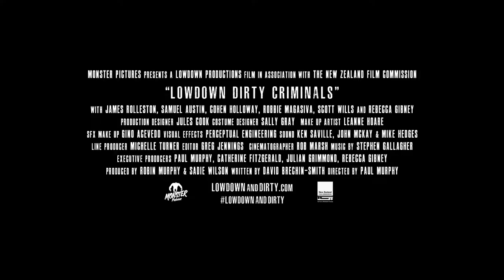Lowdown Dirty Criminals Official Trailer (2020) - Samuel Austin, Francis Biggs, Unaloto Funaki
Check out the official Lowdown Dirty Criminals Trailer starring Samuel Austin, Francis Biggs, Unaloto Funaki

UK Release Date: 31 October 2020
Starring: Samuel Austin, Francis Biggs, Unaloto Funaki
Directed By: Paul Murphy

Synopsis: Follows two naïve young men who are in search of a better life, encountering unsavoury situations and people along the way.